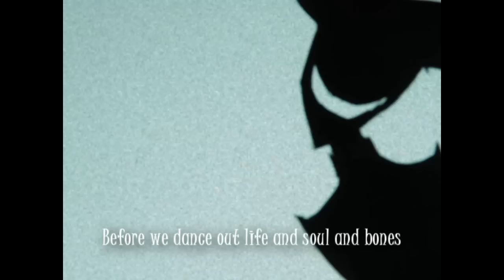Hårgalåten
my stop motion photography project i did LAST year
i figured i might as well upload it